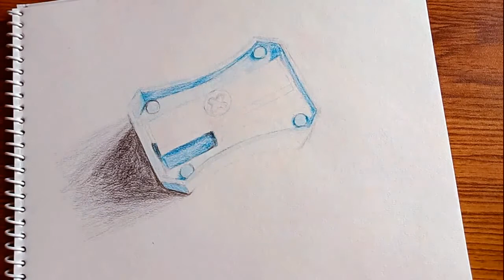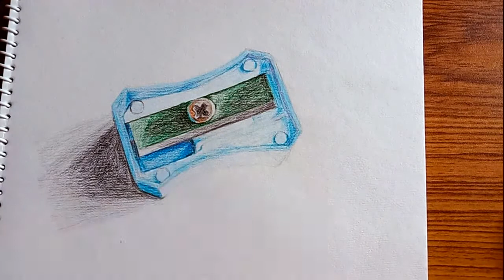How to draw a Sharpener | Colored Pencil Drawing | Water Color Pencil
Let's check out how to draw a sharpener with colored pencil or water color pencil. It's a simple colored pencil drawing. You can follow along and learn how to draw a sharpener. (This drawing took me 90 minutes.)